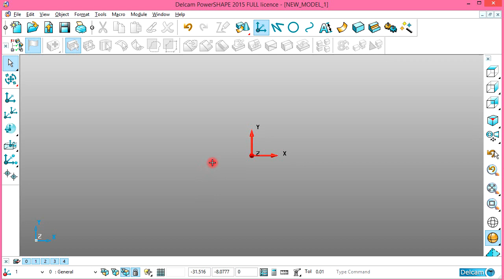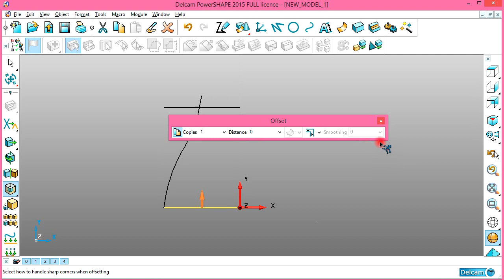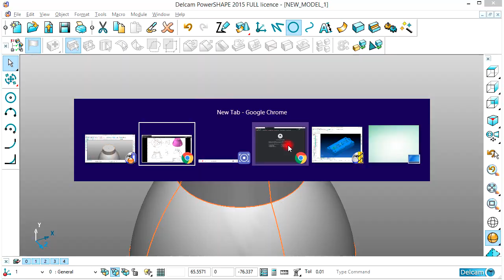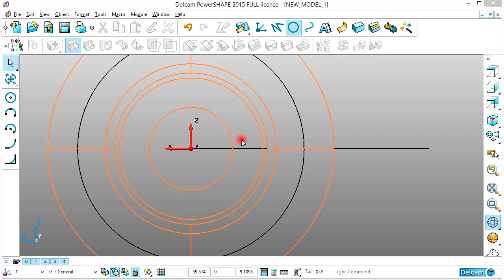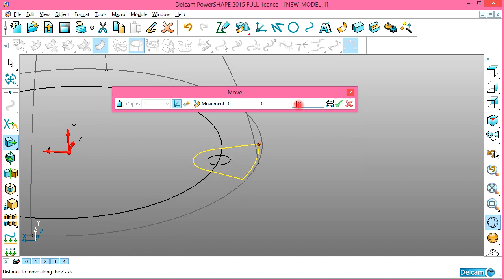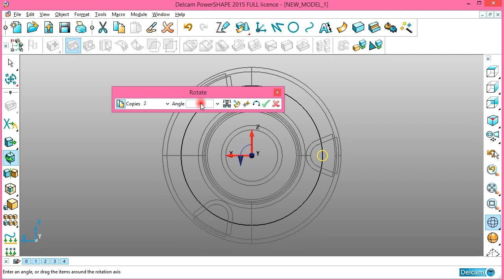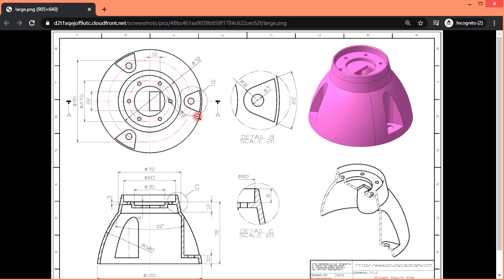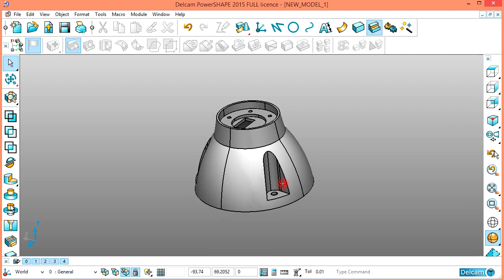Powershape Tutorial No.75 - Advance 3D CAD Modeling in Powershape 2015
in this video tutorial you will learn about different commands in powershape 2015